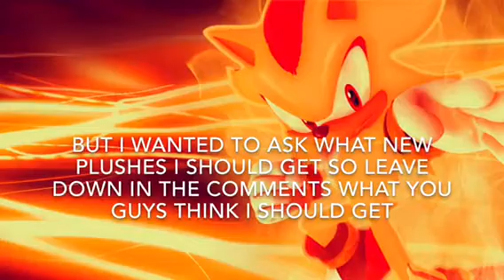SPA: Another Update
Add me on Kik! My username is "Shadow567891"